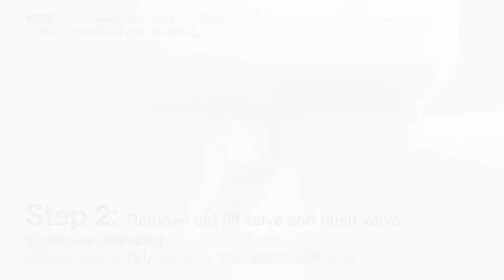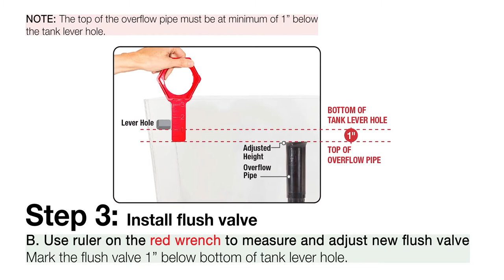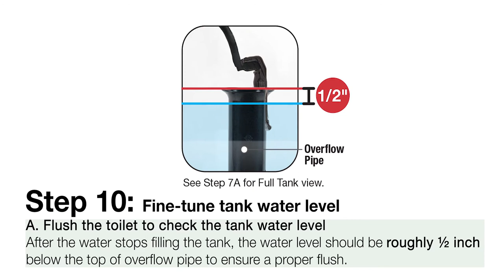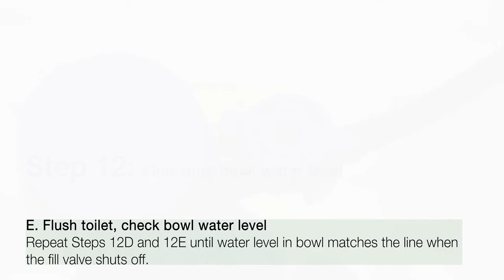Fix Running, Noisy & Leaking Toilet with Fluidmaster 3" Everything Toilet Repair Kit with Tools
This toilet tank repair kit includes all the toilet replacement parts you need to fix your toilet in 1 trip and 1 purchase. This toilet tank repair kit has easy to follow instructions and fits 3” toilets. It is the only repair kit on the market that not only has all the internal parts of a toilet but also the tools you will need for a complete tank rebuild.

This toilet tank repair kit for toilets with 3 inch flush valves, fixes all problems including running, noisy and slow filling toilets.

This Toilet Repair Kit includes:
* 400H PerforMAX® toilet fill valve
* 540AKR 3″ Flush Valve with a 3″ flapper but with stainless bolts (stainless steel does not corrode)
* 6110 Universal 3” Tank-To-Bowl Gasket
* Color-coded, helpful install tools included for the fastest installation possible
Rather than buying all the above parts individually, this repair kit gives you the peace of mind that these products will work together to eliminate all common toilet problems while saving you money.

Overview of the K-400H-5001 Toilet Repair Kit:
* Has everything you need to repair your toilet tank including tools
* A faster, easier installation
* Comes with a high performance fill valve
* Adjustable flush valve eliminates cutting, simply twist to adjust height and fit most 3 in. flush valves
* Durable, stainless steel hardware for a long lifespan
* 7 year warranty – most other brands have only a 5 year warranty